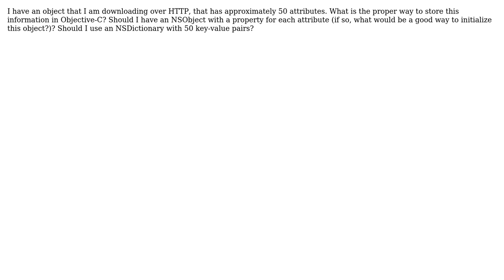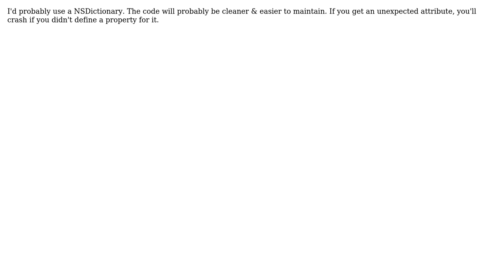What is the proper way to store an object with many attributes in Objective-C?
Software Engineering: What is the proper way to store an object with many attributes in Objective-C?

With thanks & praise to God, and with thanks to the many people who have made this project possible! | Content (except music & images) licensed under CC BY-SA | Music | Images & others | With thanks to user Mike C. user Lenny K user jmstone user hotpaw2 user Ben McDougall user abhishekkharwar and the Stack Exchange Network Trademarks are property of their respective owners. You are responsible for your own actions.